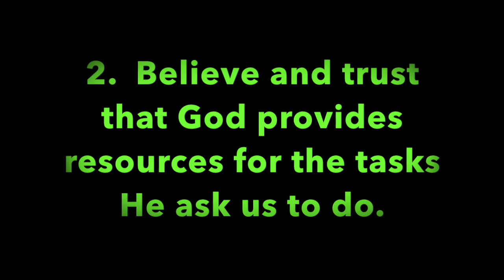Pleasant Green Sunday School Lesson 3-6-2022, Minister, Cedric Hardin